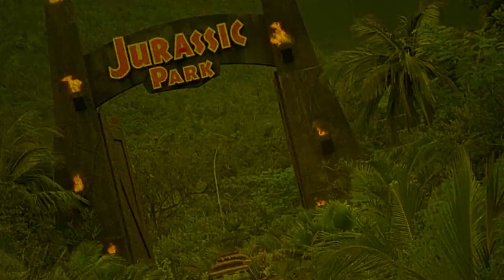Short Night of Glass Dolls | 1971 | Italian Collection #21 | 88 Films | Aldo Lado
An American journalist temporarily stationed in Central Europe searches for his new girlfriend, who has suddenly disappeared.

Movie Review for Short Night of Glass dolls, La corta notte delle bambole di vetro

Short Night of Glass Dolls | 1980 |  Italian Collection #21 | 88 Films | Aldo Lado